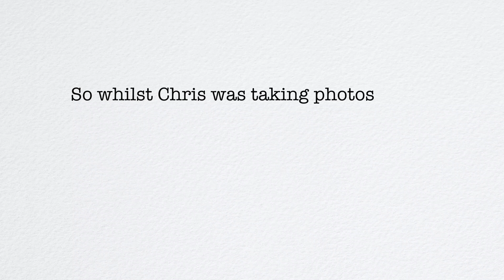VLOG| SPEND THE DAY WITH US IN CHINATOWN| LEANNE ADASHA